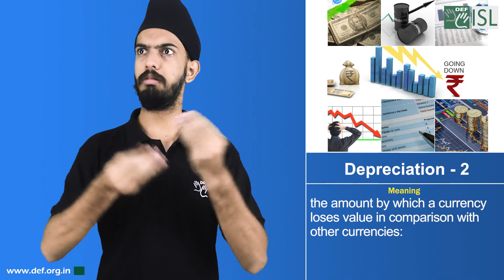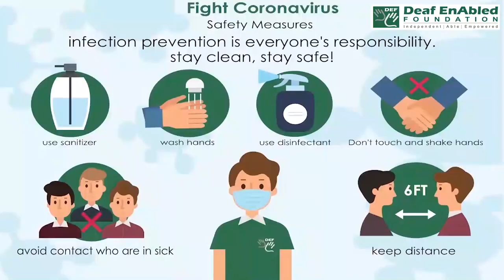Depreciation - 2 (Financial Term) August 10th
Depreciation - 2

Meaning - the amount by which a currency loses value in comparison with other currencies:

Example - The depreciation of the dollar affected the British economy.